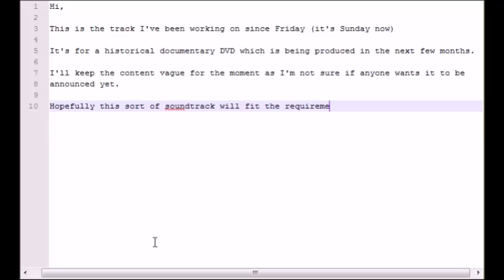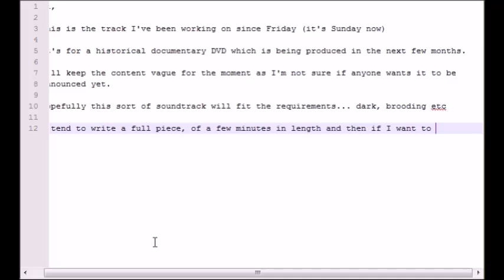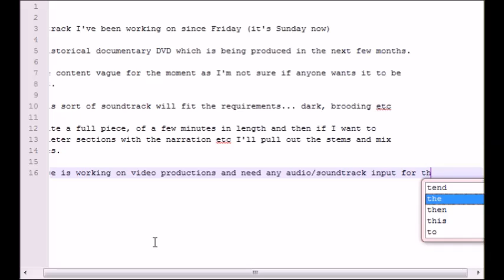Work in progress of History Documentary DVD Soundtrack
I'm working on a soundtrack for a History Documentary DVD and thought I would upload the work done so far and a little write up about what I've been doing